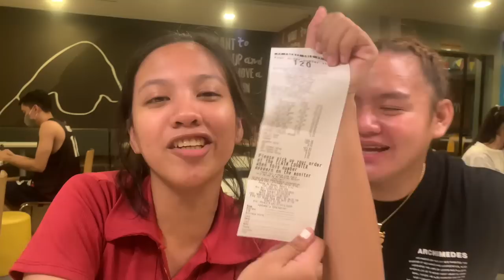NILIBRE AKO NG MGA BAYUT! (ANG YAYAMAN NA!!)